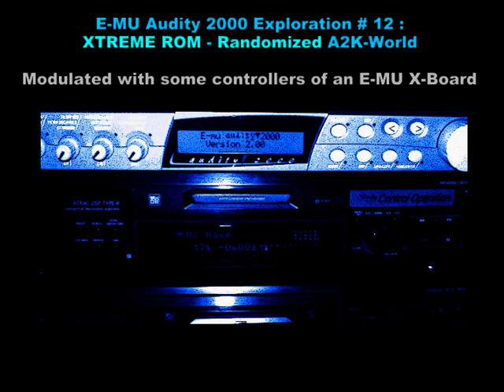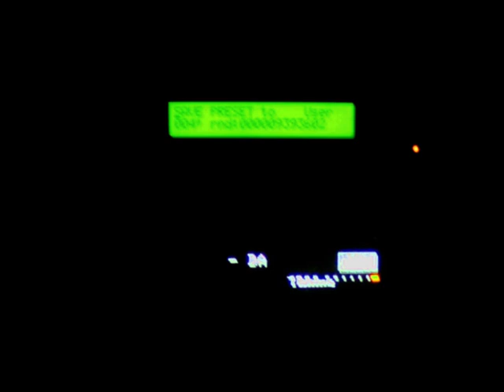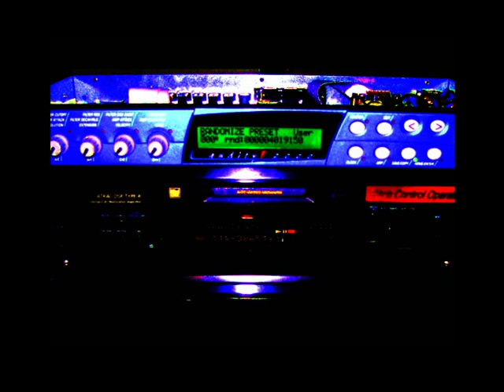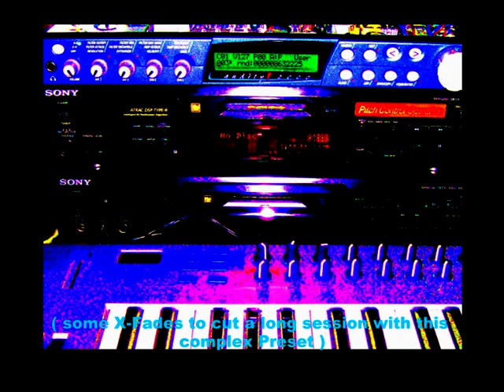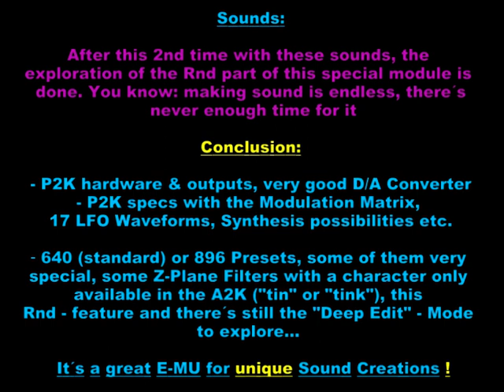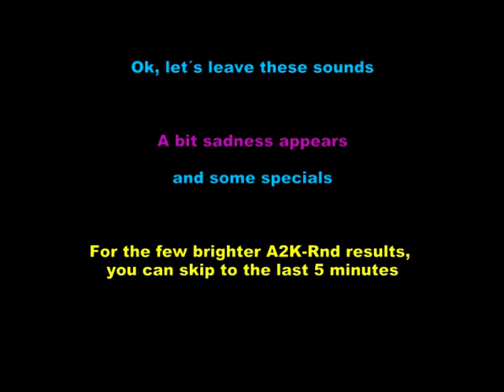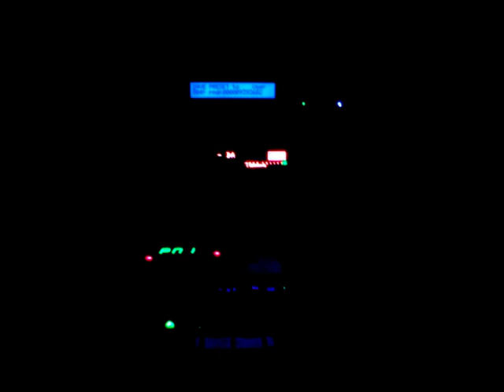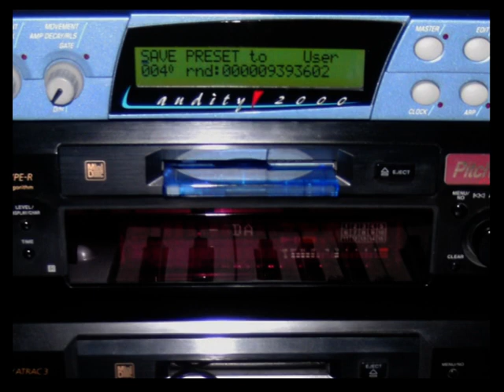E-MU Audity 2000 Exploration # 12 : Xtreme Rom - Randomized Presets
If you want to support me a as an artist and help me with my works, an essential 16,5 Min. High Quality 24 bit Version of this journey is available on Bandcamp:

The Audity 2000 came in 1998, the Xtreme Board and the required OS 2.0 were released in 1999, the same year as the P2K (Proteus 2000) - Line started. OS 2.0 is the Update with many features of the P2K - Line, for example 17 LFO Waveforms (instead of 8).

Rnd-Presets doesn´t have names, until you change their Rnd-numbers to a title of your choice. These titles I gave contain some information to find them & put them in order.

Rnd Preset list:
(Approx half of the results are „one-time used & gone“, I didn‘t save all to the USER banks).

0:00 Intro Pad (not saved Rnd Preset)
1:30 Complex Rnd Result for Soundscapes 1
2:50 Complex Rnd Result for Soundscapes 2
4:35 Complex Rnd Result for Soundscapes 3
7:00 Z-Plane Beauty 2
8:18 (not saved Rnd, up-pitching)
8:45 Up-Pitch 1
9:23 Mysterious Machine
10:00 Mysterious Sequence (in 4 cutted parts to shorten a long session)
11:55 What´s This 1
13:20 LFO-Pulsar 1
14:17 Distorted 1
15:17 Distorted 2: LoFi Noise
16:00 Distorted 3: Spacy
16:46 Distorted 4: Pad/Guitar meets Organ
17:40 Complex Rnd Result for Soundscapes 4
19:20 (not saved Rnd)
19:45 Little Reminder of Ravy Timez
20:07 Brass meets Flute-Pad (not saved Rnd)
21:45 Bright Glittering Pad
22:37 Bright Glittering Lead as a Little Reminder of Darkstar XP2
23:25 Little Reminder of SID
24:01 (Short Insertion, not saved Rnd)
24:05 Z-Plane Rnd Guitar
25:07 Bordune meets A2K Piano Similarity
25:28 Bright Pad meets unusual Lead

In my #9 and the update #9.2 (in the A2K Exploration Playlist), the AUDTY ROM is used only for Rnd Presets. That can be made with every Audity 2000 when equipped with the OS 2.0. In the description below the vid, a "vintage" idea for the use of paper or PC (writing down hundreds of User Rnd Presets instead of typing them into the E-mu) could save your A2K Data Wheel. They should be treated with care because you need it due to the lack of alternatíves at these 1 HE modules. This is more and more rare E-MU equipment ;)

The Randomize Preset feature is very easy to find & use:

1. Press the Save/Copy menu button
2. The Randomize Preset screen is upmost
3. Press Enter.
After the process, you can press Enter again as often as you want.

4. If you like the new Preset, you should save it:
go 7 klicks to the left (7 screens down) to SAVE PRESET TO USER.